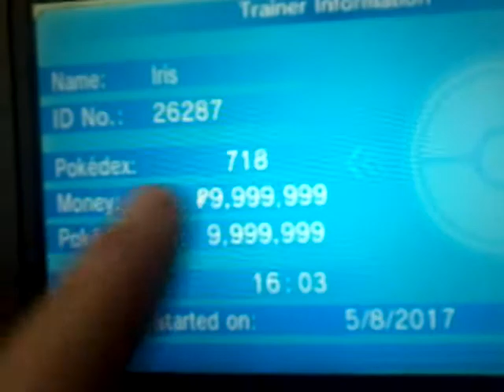Is it possible to join team flare when you have 5, 000, 000?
If you want to join join my team flare community on Google plus